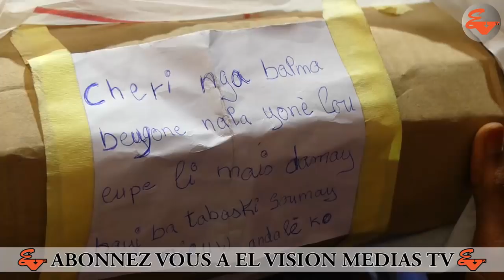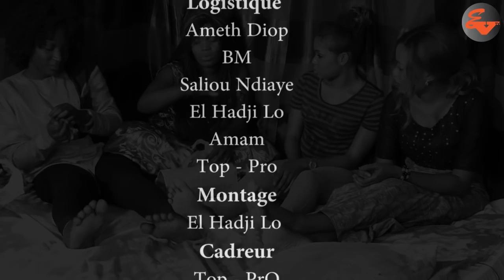koor mama noye moy to sa none ep 25